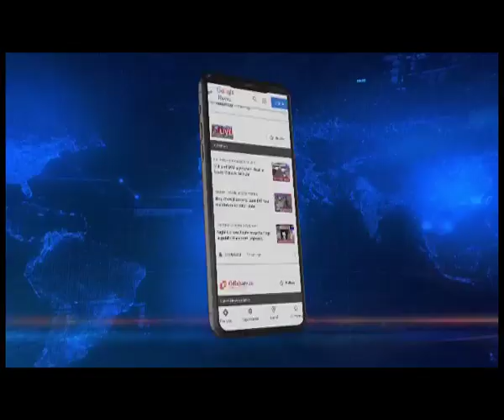सिक्किम की नेहा राय ने लहराया परचम, अफ्रीका के किलिमंजारो शिखर पर फतह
🟦🟥 𝗡𝗢𝗥𝗧𝗛𝗘𝗔𝗦𝗧 𝗟𝗜𝗩𝗘 | 𝗦𝗜𝗞𝗞𝗜𝗠

सिक्किम की 22 वर्षीय नेहा राय ने अफ्रीका के किलिमंजारो चोटी में चढ़ाई कर भारत का परचम लहराया हैं। नेहा राय ने 16 फरवरी की सुबह तीन बजे रंगोई गेट से चोटी पर अपनी शिखर यात्रा शुरु की थी।